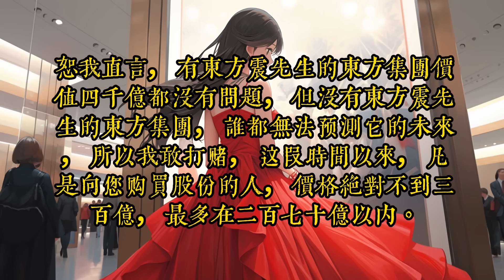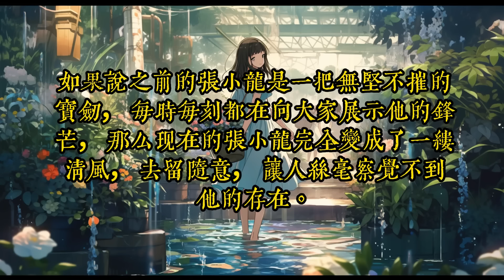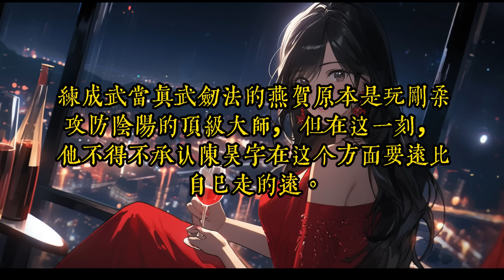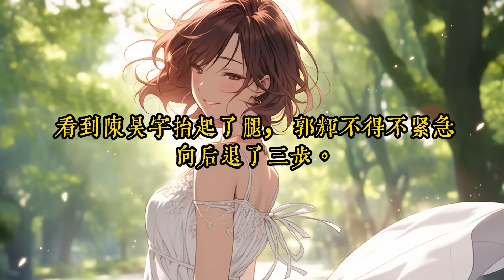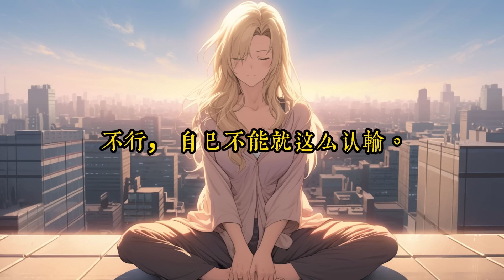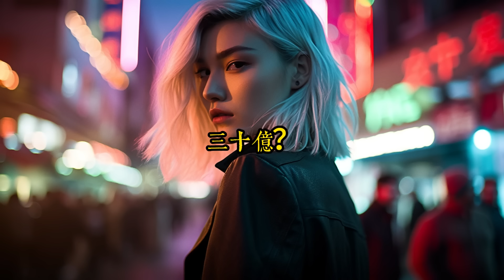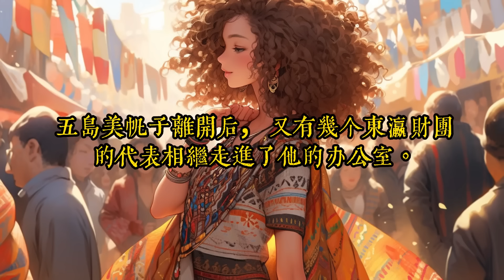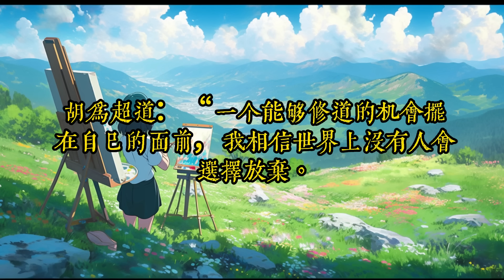《得到道家傳承，我終于發達了》436-456